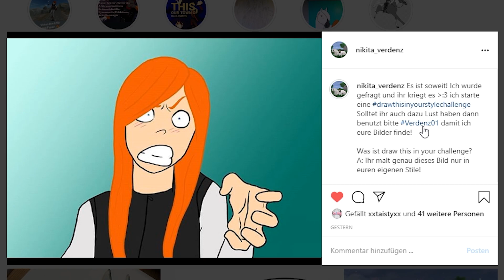Draw this in Your Style Challenge | German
Es ist soweit! Ich wurde gefragt und ihr kriegt es :3 ich starte eine
Solltet ihr auch dazu Lust haben dann benutzt bitte Verdenz01 damit ich eure Bilder finde! Bitte auf Instagram diesen # benutzen.

Was ist draw this in your challenge?
A: Ihr malt genau dieses Bild nur in euren eigenen Stile!

Nur gemalt?
A: Nein, ihr könnt auch editieren, auf Blattpapier malen, digital Zeichnen. Man muss nur mein Char wieder erkennen :) Ich werde spätestens nach 1 Monat alle Bilder zeigen :)